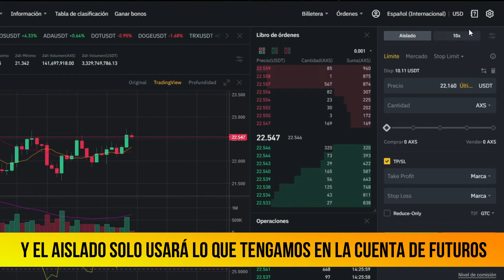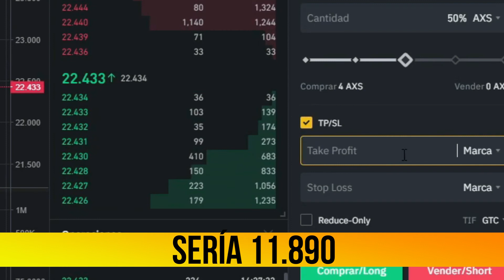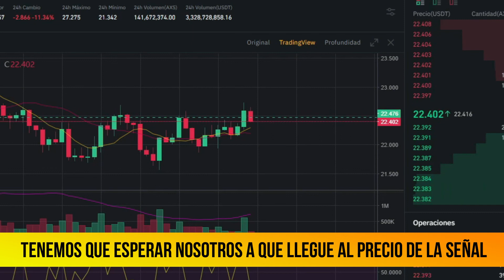CÓMO OPERAR SEÑALES DE CRIPTOMONEDAS EN BINANCE (HAZLO ASÍ)🤩💰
Aprenderemos a operar estas señales fabulosas de criptomonedas para binance!

Si llegaste hasta aca, felicitaciones, sos parte del 1% que lee la descripción. Déjame este emoji 💥 en los comentarios asi te doy mi LIKE!

Súmate a los grupos de telegram!

REDES DEL CANAL🤙 (contenido de valor todos los días) Brainy trade Crypto brainy